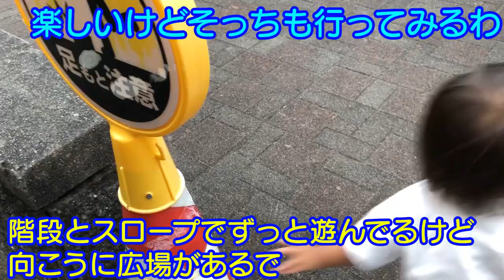ママの居ないお散歩！パパ好き2人はテンションMAX！プレゼント紹介Twins Because even the walk without mom likes a daddy, it is happy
二卵性男女双子赤ちゃん生後生後1歳8ヶ月(630日)　今日は夕飯作ってる間にパパとばあちゃんとお散歩！2人ともテンションMAX！プレゼント紹介！いつもありがとうございます。これから配信方法変えますが、紹介はさせてもらいます。

妹ちゃんが泣き出しちゃった…😭 その時、ワンコがとった優しい行動✨【PECO TV】